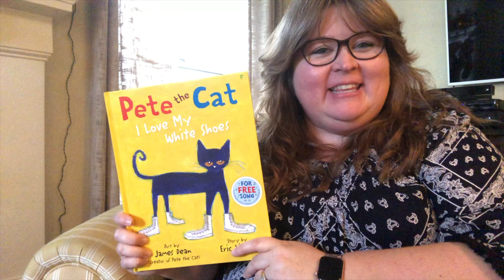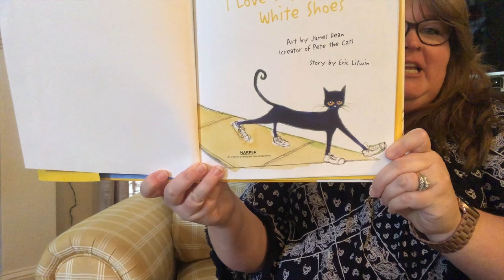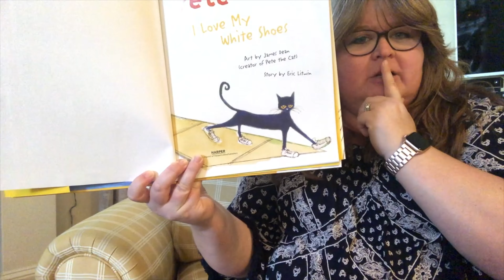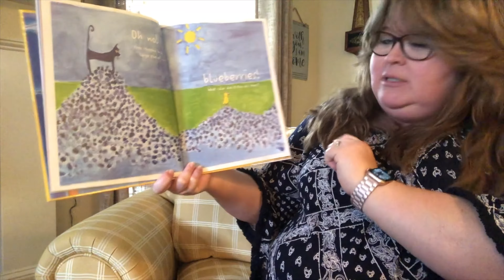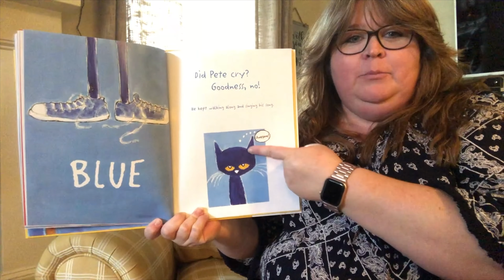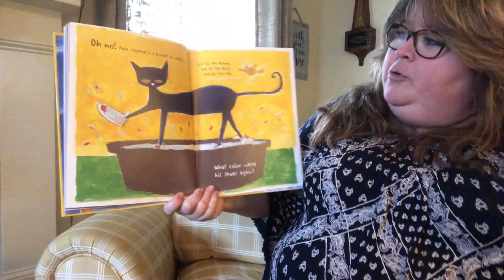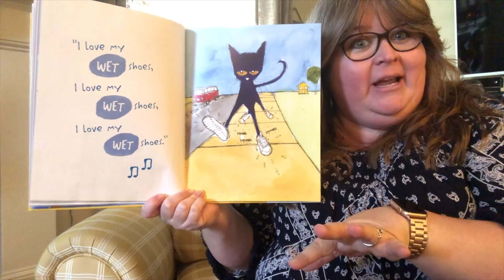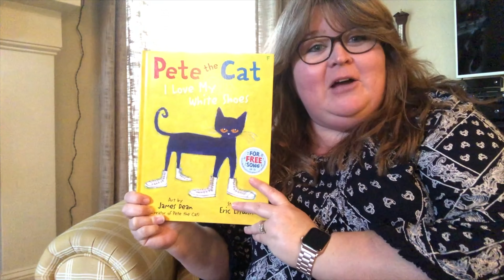Auntie Faith's House: Pete the Cat I Love My White Shoes Read Aloud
Hey Friends!  Come join Auntie Faith for her first read aloud episode of "Pete the Cat:  I Love My White Shoes!" by Eric Litwin. We'll dive in to this fun story of a little cat who is super positive no matter what comes his way!  Grab a friend, and your family and let's read together!